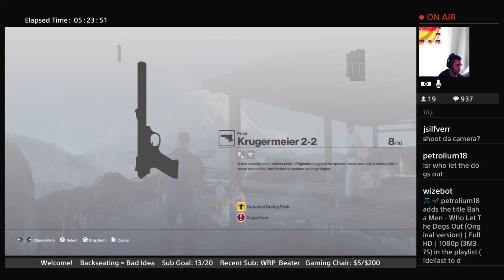HITMAN Sarajevo 6 | The Controller (1:10)